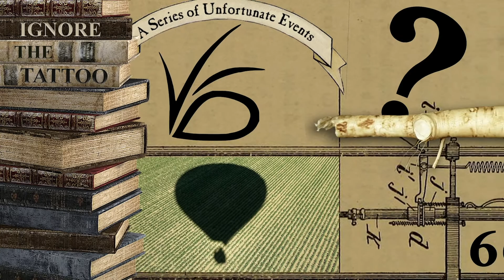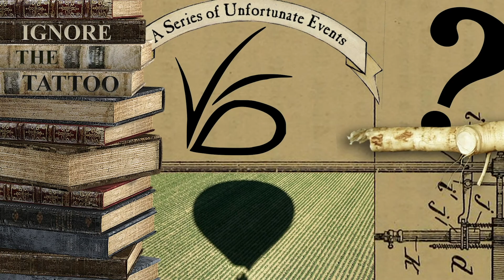The End (Chapters 1-4) | Woeful Wednesdays - Nathan Reads ASOUE: Ignore the Tattoo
The Baudelaire orphans reach a mysterious island where "everything washes up eventually." Thankfully, Count Olaf is not welcome, but the children are required to leave all their earthly possessions behind and drink the Kool-Ai--Cordial in order to be welcomed themselves.

In other news, has this entire series been an allegory for the plight of the Jewish people? But some of the symbolism and story elements certainly bring to mind the Garden of Eden, Paradise Lost, and... Robinson Crusoe? Nathan is concerned Handler's stepping into something he's not equipped to handle.

Purchase Nathan's debut novel on Amazon